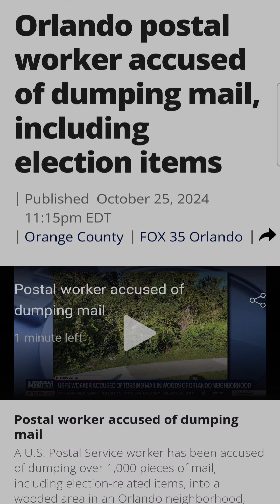FL Postal worker dumped mail in Ballots in the woods📬📨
And I have searched high and low and I cannot find a picture of this man. His name is supposedly Ottis McCoy Jr.